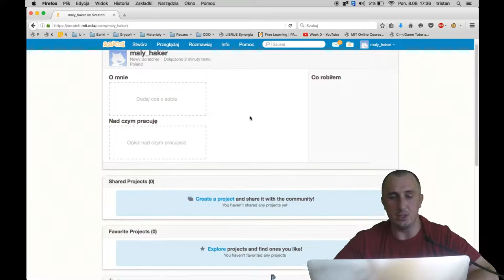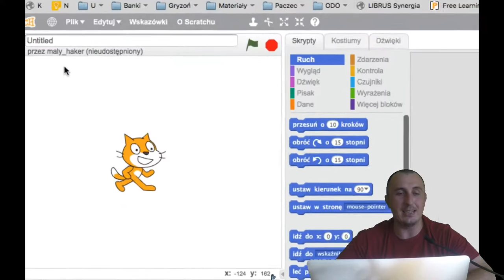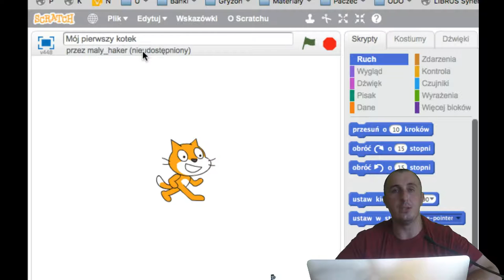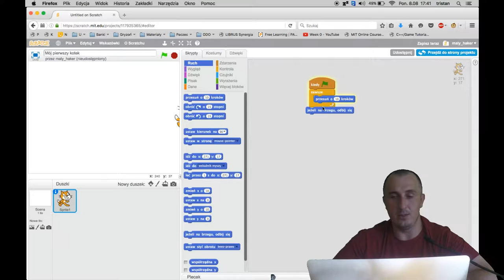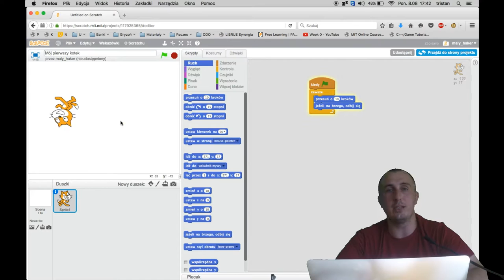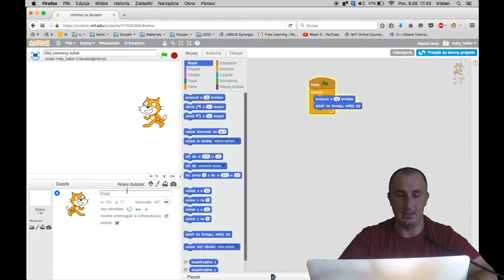Scratch: Pierwszy program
Pokaz uruchamiania pierwszego programiku w Scratchu. I nie jest to Hello, World :)